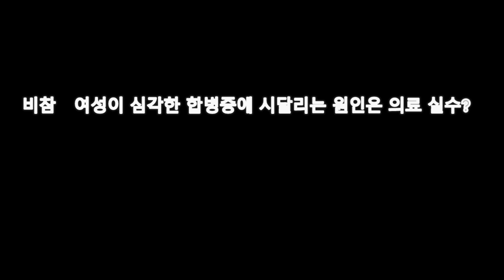감동 오른쪽 눈을 실명한 18세의 늙은 고양이.이 주인에게 버림받은 뒤 제이의 인생은?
Aikichi Channel

댓글

무려 18세에
주인에게
버리고 말았다.
늙은 고양이.이 행운으로
새 식구로
수용되는 시설을
떠났던 것입니다. 그 때 지에임은
노화에 의한 오른쪽 눈을
실명한 상태
하셨고요."니코는 앞으로도
행복한 노후를
보내고 싶다고
생각합니다.
그래서
나는 앞으로도
그의 치료를 지원하며
많은 애정을
쏟아 갈 생각입니다.
니코는 이전의 주인에게
버려진 때는
고생을 했는데
그에는 꼭
행복한 미래가
기다리고 있을 것입니다."
좋은 사람을 찾는다
정말 다행이에요.
앞으로 좋은 인생이
보내기를
바랍니다.

관련 동영상

화상 인용 전